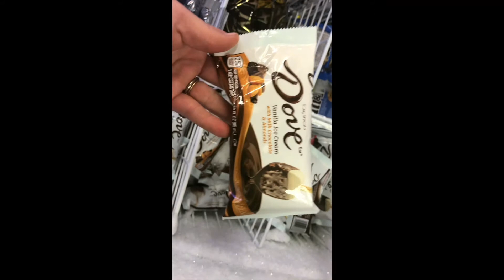Ice Cream Bars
Do you like this one? How about that one?  Which ice cream bar will you choose?